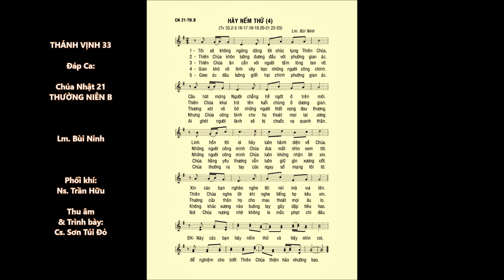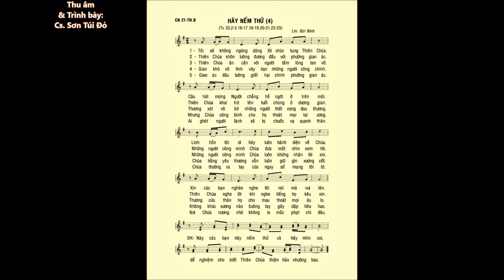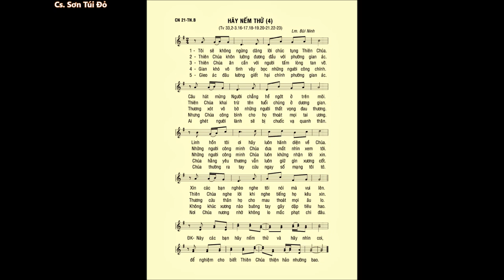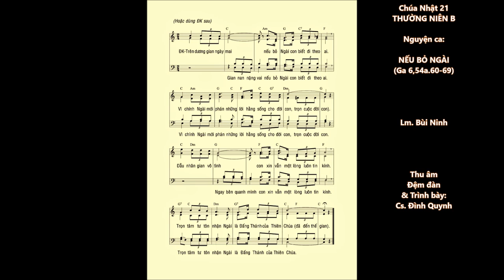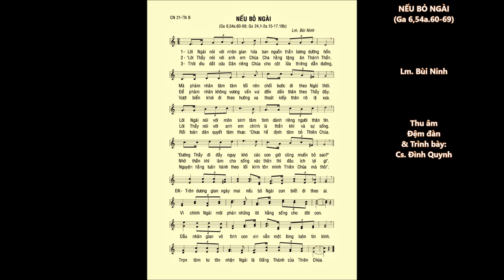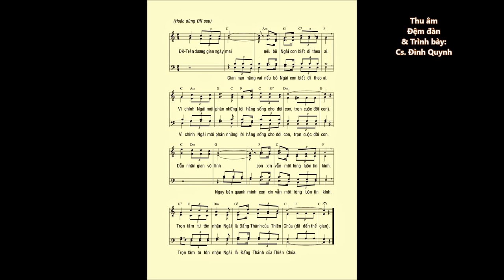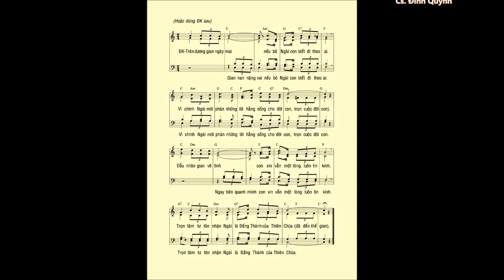Chúa Nhật 21 THƯỜNG NIÊN B – ĐÁP CA & CA HIỆP LỄ – Cs. Sơn Túi Đỏ & Cs. Đình Quynh